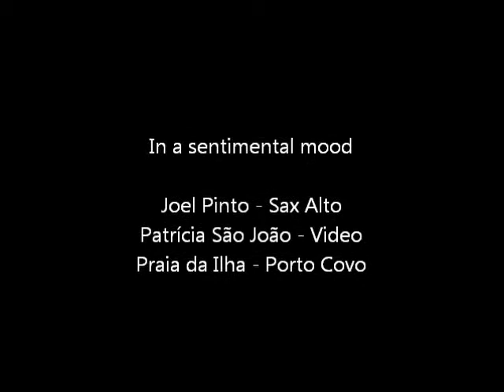In a sentimental mood - Sax cover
In a sentimental mood - Sax cover by Joel Pinto